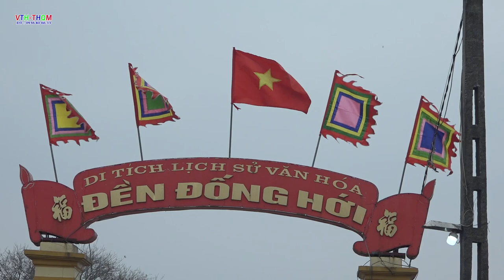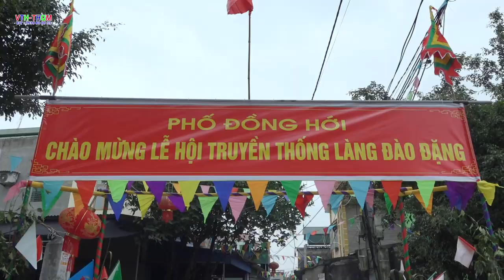Ngũ Giáp Cùng Mẫu Đào Nương Du Xuân Đền Đồng Hới _P2